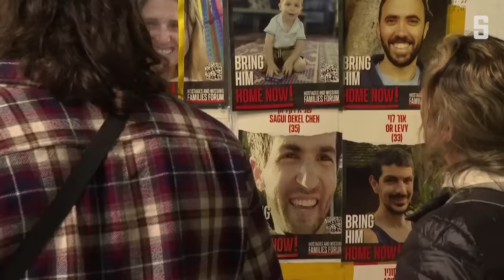Videoanalyse zu Israels Plänen: Netanyahu unter Druck | DER SPIEGEL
Ein Spezialkommando hat zwei Geiseln aus den Händen der Hamas befreit. Was plant Israels Premier Netanyahu als Nächstes? Und wie lange wird der Krieg noch dauern?

► Einschätzungen von SPIEGEL-Autor Richard C. Schneider.